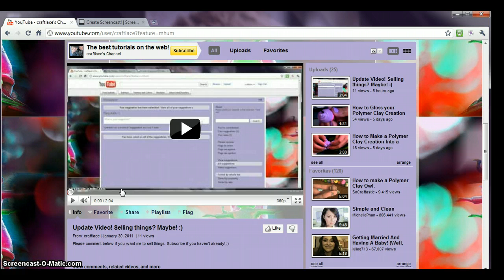New Plans. :)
Hey guys so this is just talking about my shout-outs im planning to be doing so enjoy!